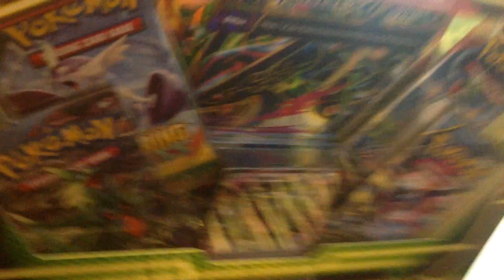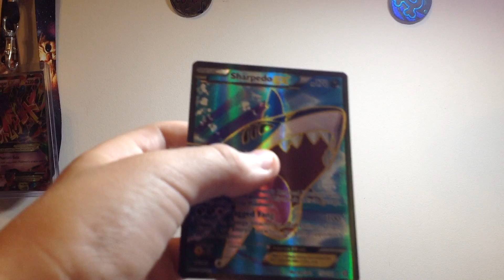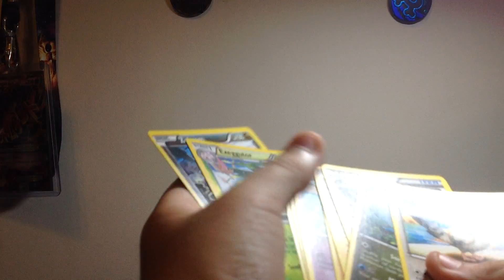Epic rayquaza shiny box thing part 1 :P